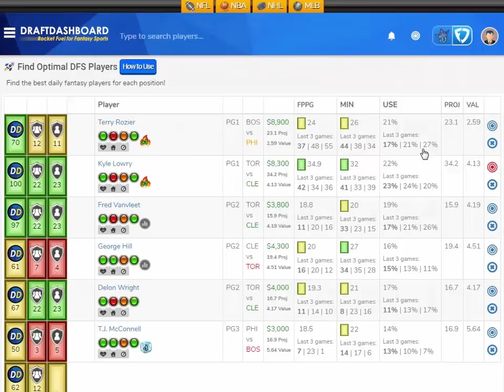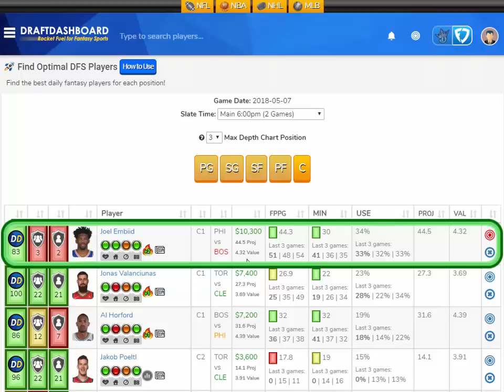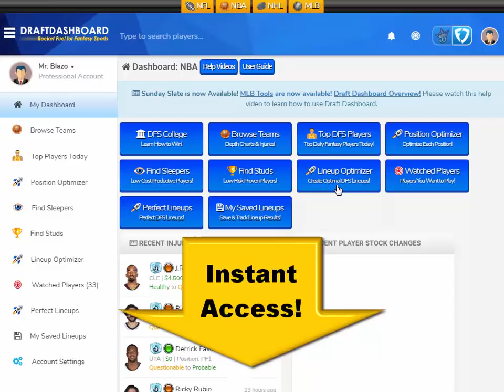NBA DraftKings Picks Today + FanDuel Picks Tonight 5/7/18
NBA DraftKings Picks Today + FanDuel Picks Tonight FanDuel Lineups and DraftKings Picks for Today Monday May 7. Try our DFS Lineup Optimizer and Build Winning DFS Lineups for Tonight!